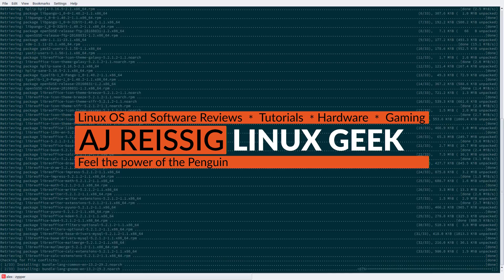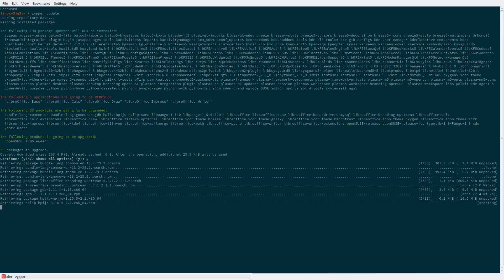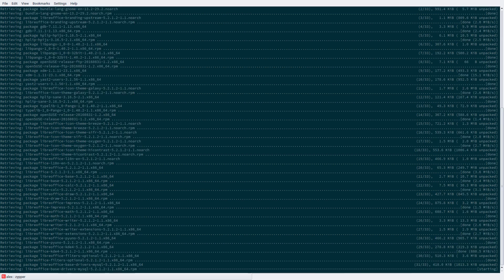The Linux Mint Challenge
Can an experienced Linux user be happy with Linux Mint?  I take the challenge to find out.

Be sure to check out Freedom Penguin for great Linux content